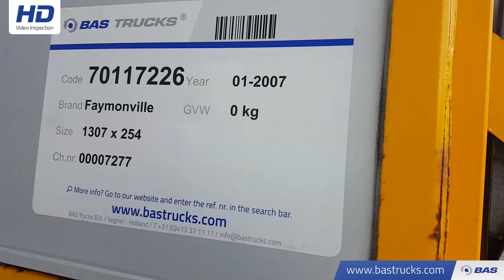70117226 Faymonville STBZ-2VA Megamax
Faymonville STBZ-2VA Megamax